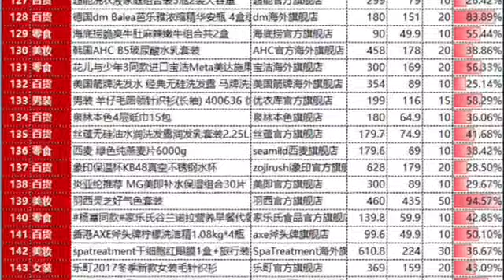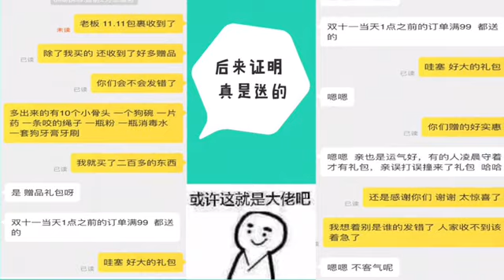【兔狸】3万软妹币50多个包裹的双十一开箱 第二弹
糙猪女孩的双十一大型开箱，和我一起看看等了10天的包裹有些啥。